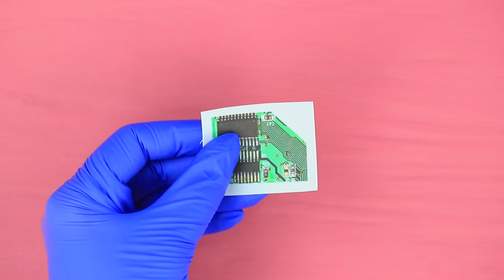13 طريقة لتمرير قطع الكاندي جوا نادي اللعب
خيال و"سناك" في نادي اللعب!؟ فموضوعنا الجديد أكيد هيكون مفيد!

اللوازم والأدوات:
• سماعات.
• لزق دابل فيس.
• سكيتلز.
• ورق سكر.
• ماركر أكل.
• ورق زبدة.
• جلايز شوكولاته.
• عود اسنان.
• سبراي أكل فضي.
• علبة سي دي.
• عجينة كوكي سابقة التجهيز.
• لون طعام.
• شوكولاته دايبه.
• دبوس بادج.
• دبوس بفتحه.
• خطاطيف.
• كيكات اسفنجيه سابقة التجهيز.
• آيسينج.
• فوندام.
• ستايروفووم.
• ورق فووم.
• شريط مطاط عريض.
• طبق ورق.
• أعواد خشب.
• كاندي مضغ.
• عرقسوس.
• فيشة وصل.

شاهد المزيد من قناة تروم تروم:
المقاطع الشائعة: